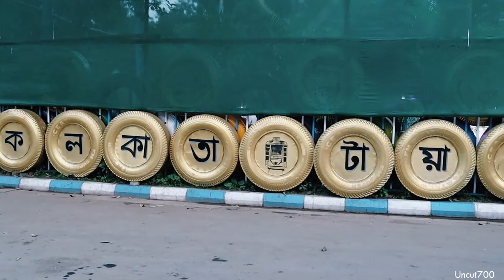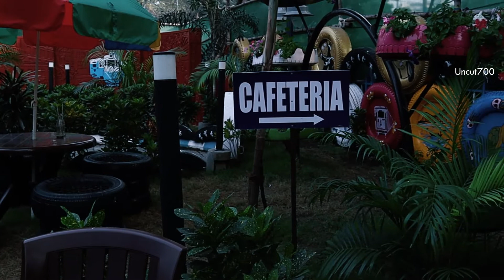Tyre Park Kolkata || India's first Tyre Park || Sk Nizam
India's first TYRE PARK to come up in West Bengal - Find out how Kolkata is turning waste into art
studyiq study iq study iq current affairs December current affairs 2020  tyre park esplanade, tyre park in kolkata, tyre park in india, tyre park, park, tyre park kolkata, tyre park kolkata, WBTC.

❤ I'm also there. ❤